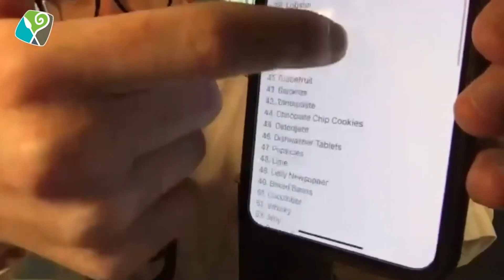LIVE! Chairperson’s Annual Recognition Awards ~ Newry, Mourne and Down District Council (VOD)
Wednesday 27 May 2020 at 7.30 pm is a date night not to be missed!  Newry, Mourne and Down District Council Chairperson’s Annual Recognition Awards will take place – not the conventional way but will be held virtually due to social distancing rules.  This year the ceremony, presented by both the Chairperson of Council, Councillor Charlie Casey and the immensely popular Mentalist David Meade will honour some 30 inspirational individuals and organisations from across the Newry, Mourne and Down area.

The awards are designed to honour individuals and organisations who in their own unique way have been wonderful ambassadors for Newry, Mourne and Down. This year, there are six different award categories – Community/Voluntary, Sports, Arts, Human Endeavor, Fundraising and Lifetime Achievement.

Counting down the days to the awards ceremony Councillor Casey said, “I speak on behalf of the Council and the community when I say we are immensely proud of the remarkable people in our district, who have been nominated by my fellow elected members to receive the awards. As they say, ‘the show must go on’ and never before has it been more important to recognise the achievements around us.

These awards give us the opportunity to officially thank award nominees for their hard work, dedication and commitment in their respective fields. In these my final weeks as Chairperson of our district, I would have loved to have been able to host this event in one of the Council’s facilities, but I am excited by the fact that by hosting the awards virtually many more people from across the district can tune in and celebrate the achievements of all nominees. Watch live on our Facebook channel, on the Newry, Mourne and Down District Council website or live on our YouTube channel.  Just click on these links.

I am delighted to be presenting the awards jointly with David Meade, the man with the mind-boggling power to tell what people are thinking. Knowing David, I am sure he will make the event a night to remember!”

David Meade, described across the world as ‘jaw dropping’ and ‘hilarious’ and NI’s record-breaking Mind Reader will ensure that we all have a great night-in.  Not only will he co-host the event with the Council Chairperson, but he will blow your mind as he performs the impossible live on-stage.  Excited to be performing on home ground, he said “I am honoured to have been asked to host the Chairperson’s Annual Recognition Awards.  I have recently moved into the Newry, Mourne and Down District Council area, and it is a great honour to be involved in recognising the incredible work of the fantastic individuals and organisations across our district, shining a light on those who make a difference to the lives of others and especially during these difficult times.”

Councillor Casey invites all residents of the district to tune in on Wednesday 27 May at 7.30pm, relax in the comfort of your home and be part of this celebration which he promises will be a unique and entertaining event.